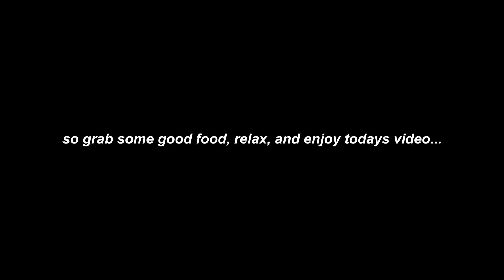MY FIRST Q&A / GET TO KNOW ME - Thomas Pakoti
Kia ora and Hello! Welcome back to the channel peepz!

In today's video I answer some questions that you guys had for me! some random and some that got me thinking a bit too. I answered them as honest as I could so I hope you enjoy it. I definitely enjoyed answering these and filming this for you guys!
I hope you learned a little bit more about me and who I am.

If you enjoyed today's video then please click the like button and share with anyone you know, I would really appreciate it!